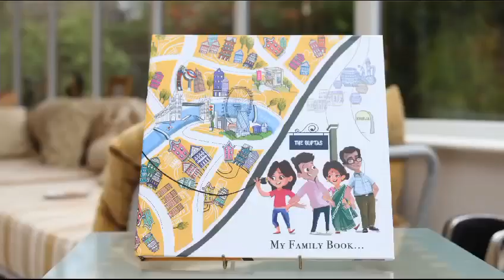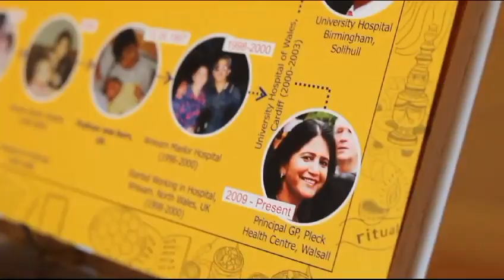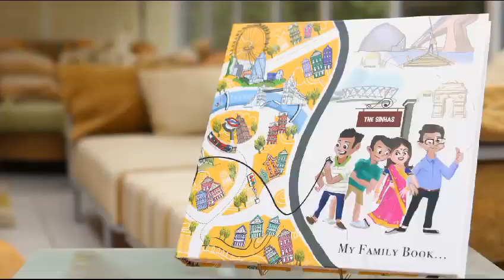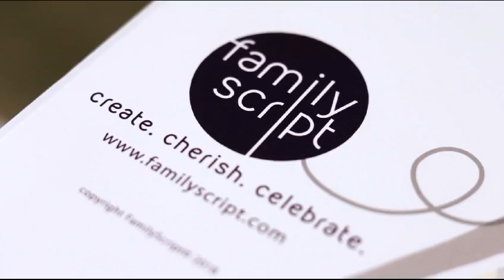FamilyScript Wedding books - Scripting your memories forever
FamilyScript is an idea to collaborate moments of celebrations, compassion, struggle, inspiration and togetherness. Family Script will directly impact bond and relationship in a family which is a base unit of any society.

We collaborate moments relating to a family in book format which they can cherish for ages to come .. It helps a family to document its legacy, culture, memories, recipes passed down through ages and inspirational moments.

We Personalize books to include one's family tree, their family timeline and map their migration in the most creative way.